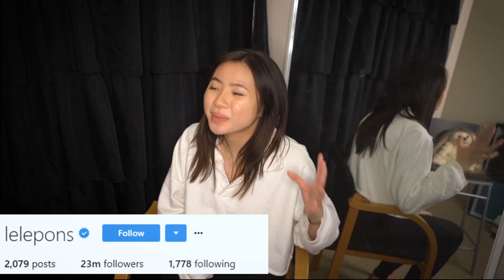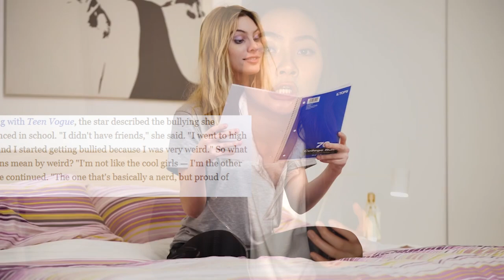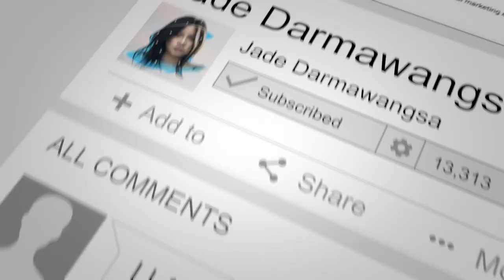*WTF HOW SHE GREW TO 23,090,021 FOLLOWERS ON INSTAGRAM - LELE PONS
SOCIAL MEDIA!

Editing/Video: @pdxpatterson

7640 NE Airport Way
# 56695